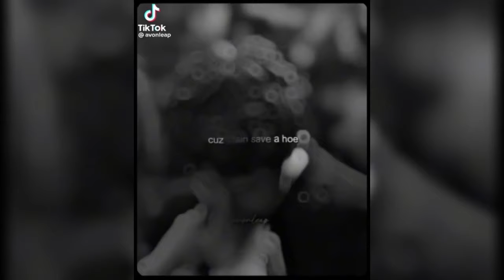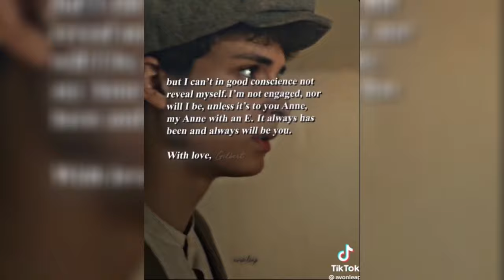ANNE WITH AN E 👒🌻 EDITS || Tik Tok Compilation #1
You find credits on watermarks 😊